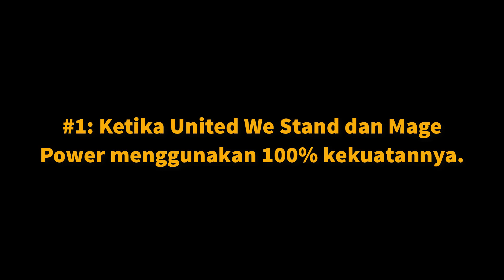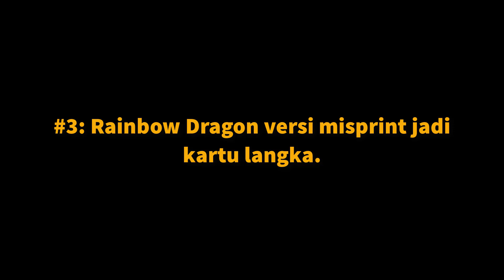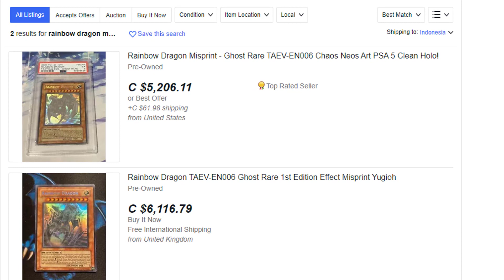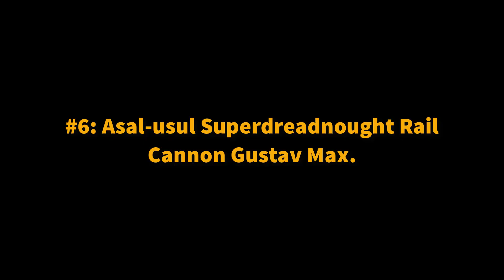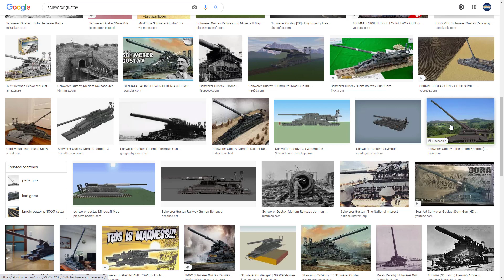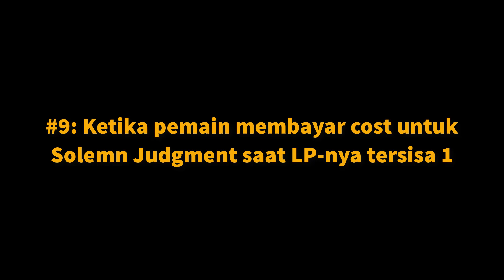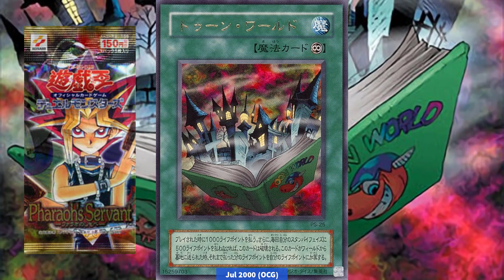Jika United We Stand dan Mage Power Menggunakan 100% Kekuatannya..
Segmen trivia, menawarkan fakta dan trivia seputar Yu-Gi-Oh! open discussion. Let's gooooo.

Credits:
1. HeatleyBros - Egypt Desert Mystery
2. Night Run Away - An Jone